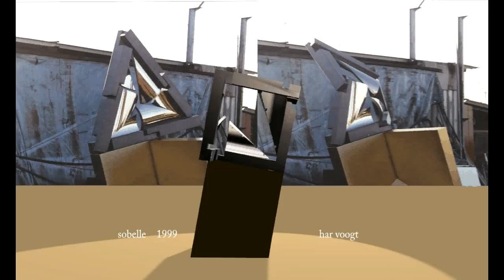sobelle beeldm 17 2x2